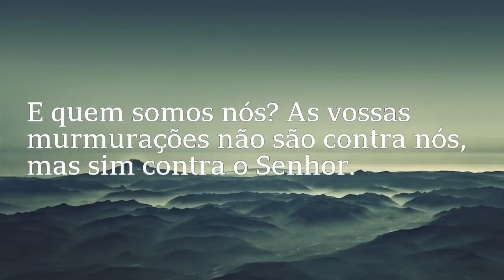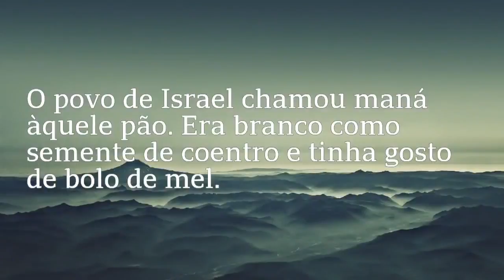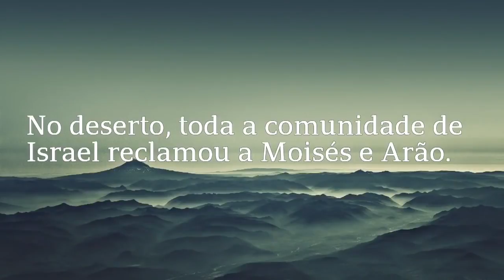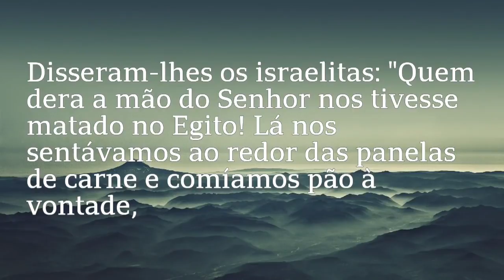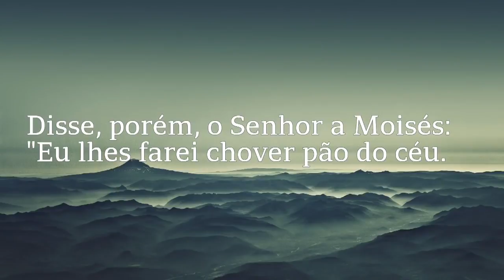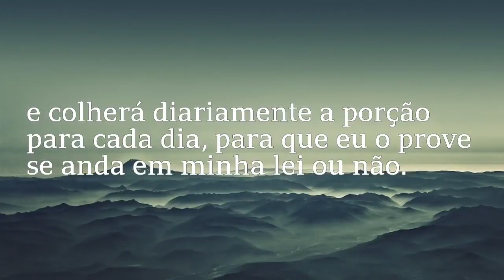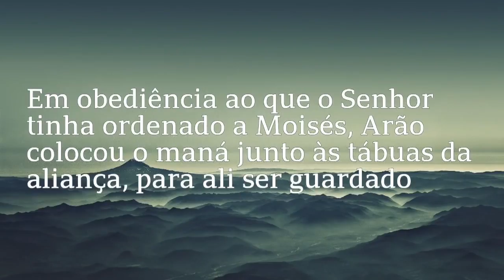Chuva de Pão - Pr Michel Piragine - Juventude PIB Curitiba